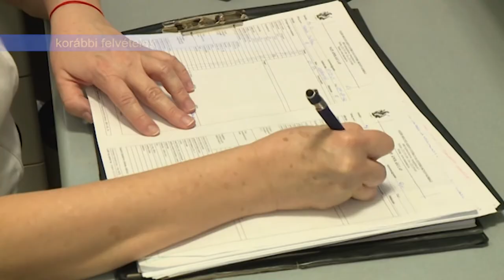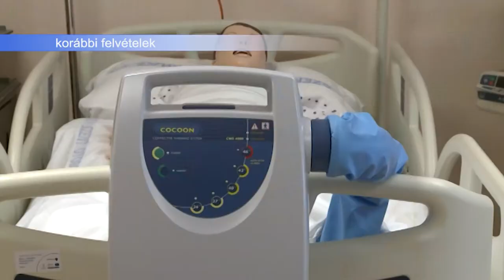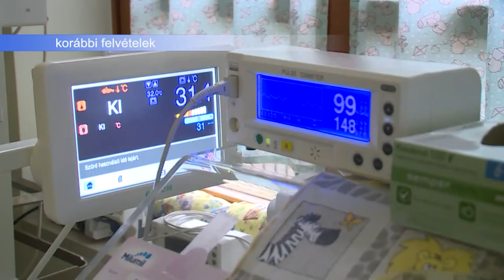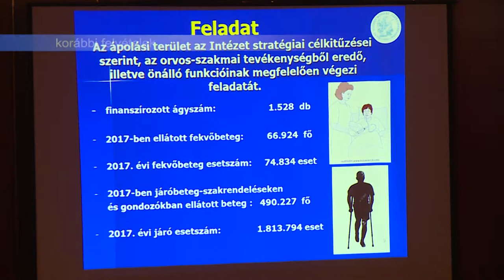200219 Esti Mérleg Ápolók napja